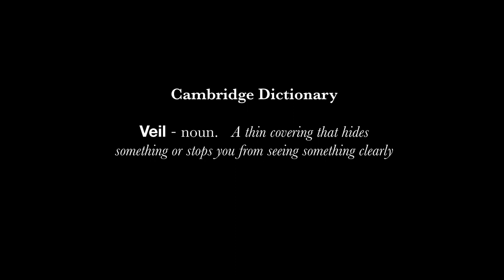The Veil - Music Video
An eponymous music video based on a beautiful song, The Veil, written and sung by the astonishingly talented New Bee Jane.

The entire film was conceived, pre-produced, and shot in less than 2 days. The editing was a rather more lengthy process involving a great deal of creativity, technical skills, and the creation, and inclusion, of numerous pieces of AI imagery and video clips.